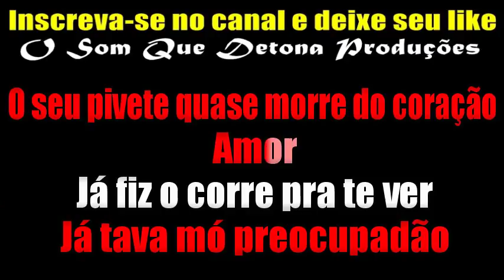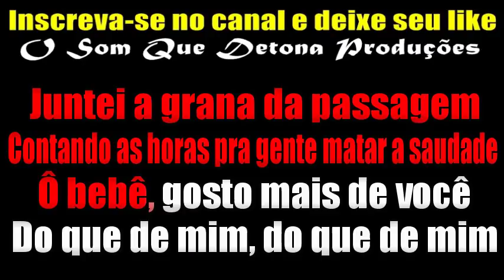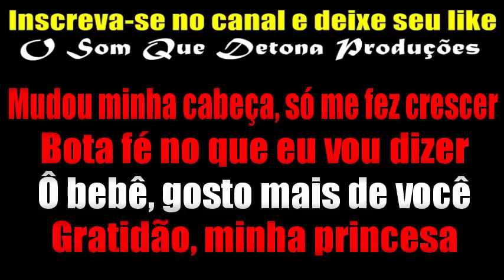KARAOKÊ DE ARROCHA - Ô BEBÊ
PRODUÇÃO: O SOM QUE DETONA
TECLADO: YAMAHA PSR E443 - SAMPLES KONTAKT UNHA PINTADA ﾠ
ﾠ